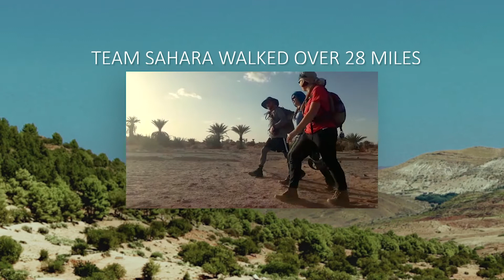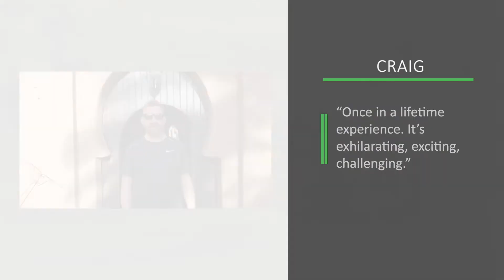Sahara Desert Challenge 2019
In October 2019, a team of Thames Hospice supporters embarked on a trek across the Sahara Desert to raise money for our new hospice.